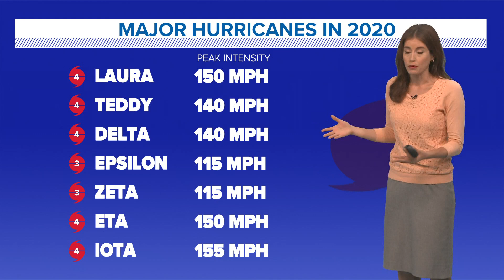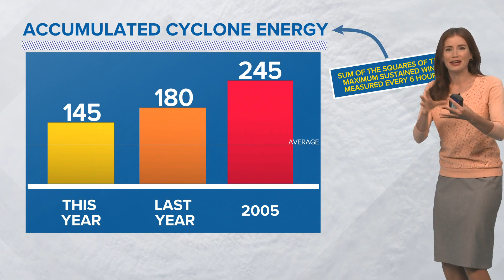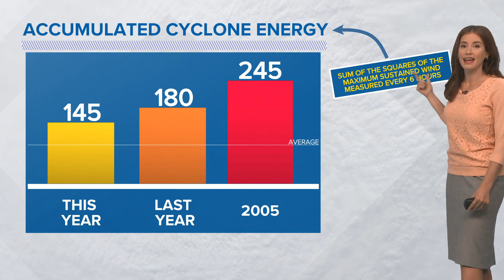A look at the active 2021 hurricane season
Meteorologist Alexandra Cranford has a look at the 2021 hurricane season on November 8, 2021.